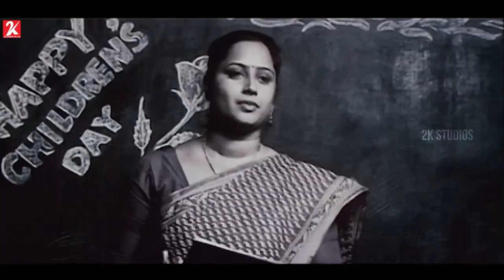Sridhar Movie Best Scenes Compilation | Siddharth | Hansika Motwani | Shruti Haasan | Navdeep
Childhood friends Sridhar and Shri have little time to see each other after they fall in love with Ritu and Udhay. Their friendship attracts jealousy from their lovers. Will their friendship last?

Director: V.V.S. Ram
Producer: Dil Raju
Music director: Mani Sharma, Rahul Raj